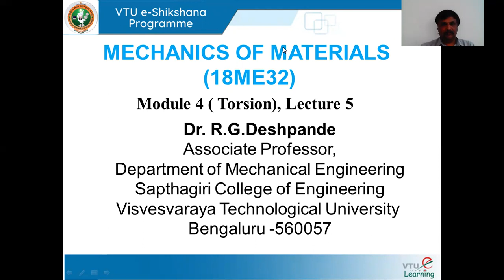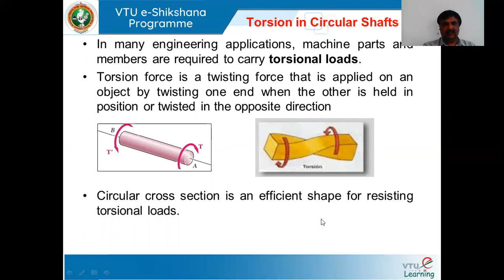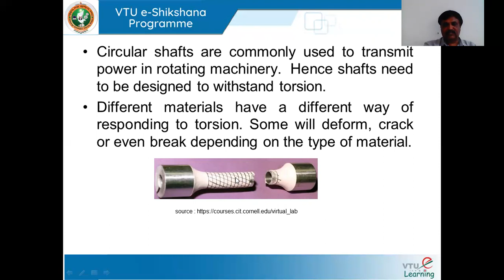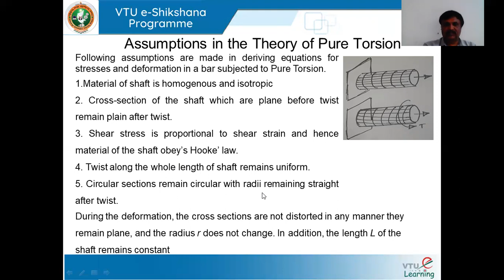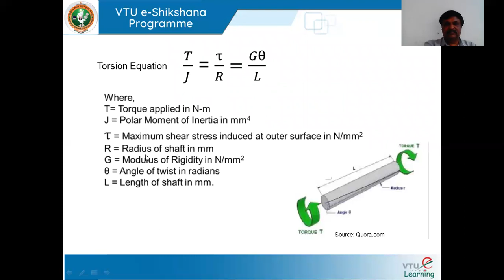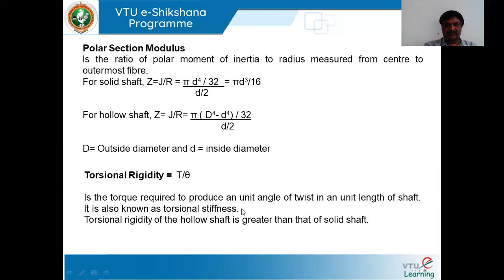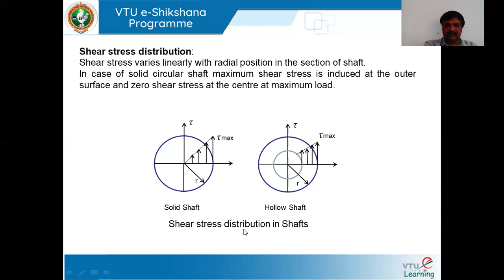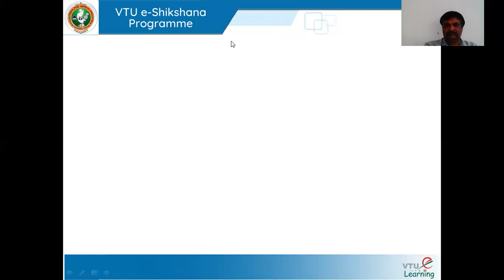Module 04 - Lecture 05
18ME32 - Mechanics of Materials